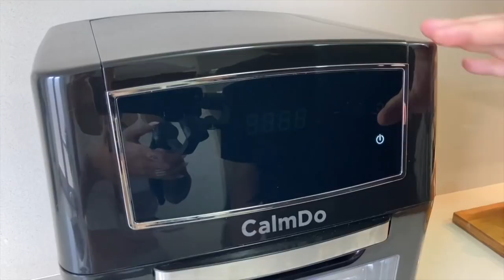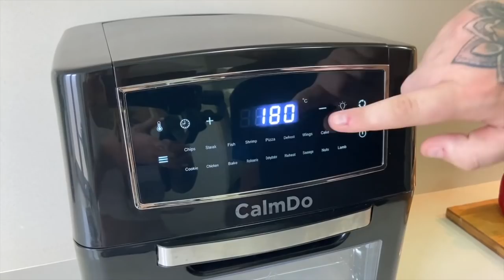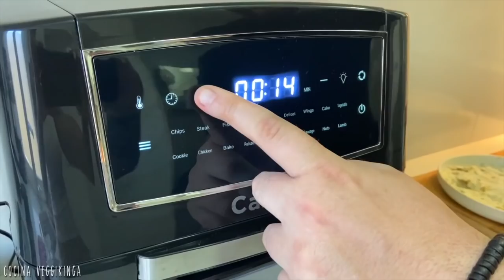MILANESA NAPOLITANA VEGANA | Con JAMÓN y QUESO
🍴 Ingredientes:
-400g de lentejas cocidas
-1 cebolla mediana
-1 pimiento rojo pequeño
-2 cucharadas de salsa de soja
-1/2 cucharadita de pimentón dulce
-1/4 cucharadita de comino
-1 taza aprox de harina de avena (puede ser más o menos)